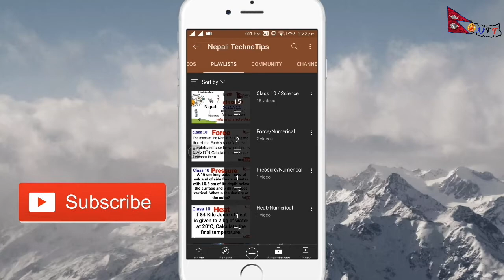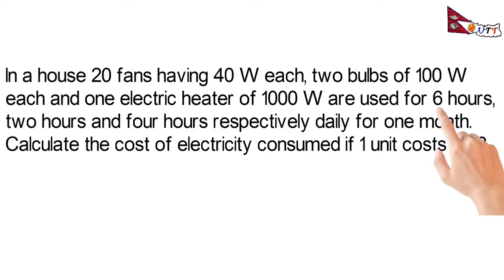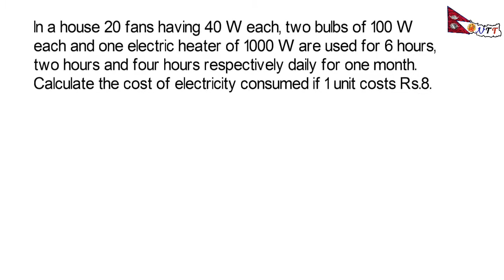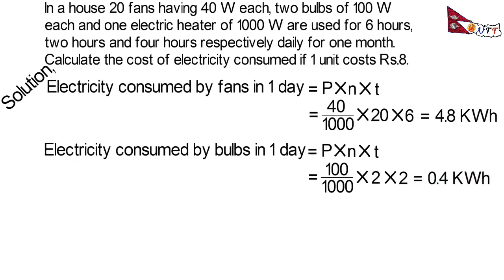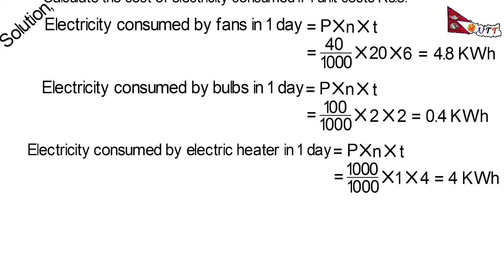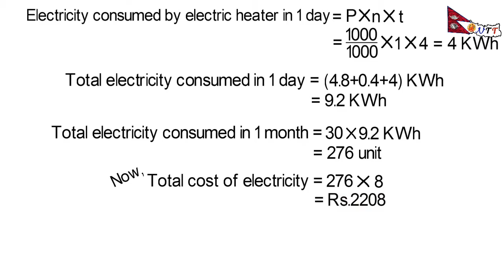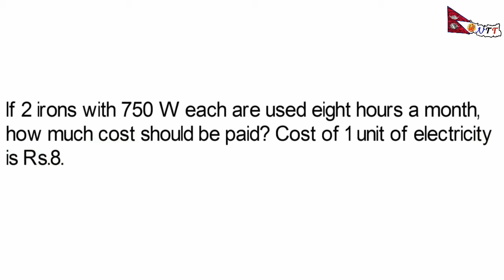Electricity | Numerical no.2 | Class 10 | Calculate the input voltage of transformer.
In a house, 20 fans having 40W each, two bulbs of 100W each and one electric heater of 1000W are used for 6 hours, 2 hours and 4 hours respectively daily for one month. Calculate the cost of electricity consumed if 1 unit costs Rs.8.

This numerical video is taken out from the previous explanation video of Current Electricity and Magnetism by Bhuwan Guragain. It may ease you if you are searching video only for numerical.

This is numerical problem video from class 10 science,  Current Electricity.
I have explained to calculate the problems with higher numerical value with the help of calculator.